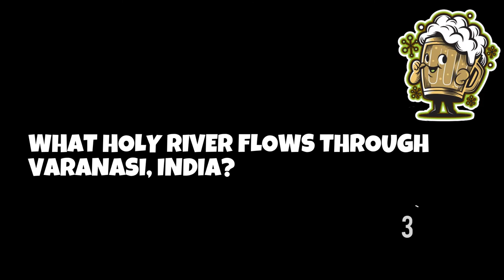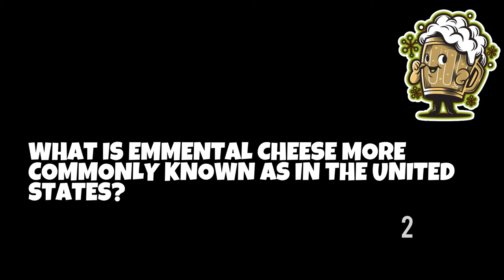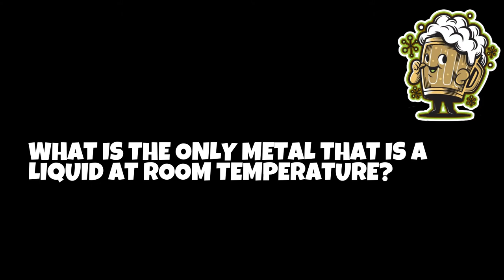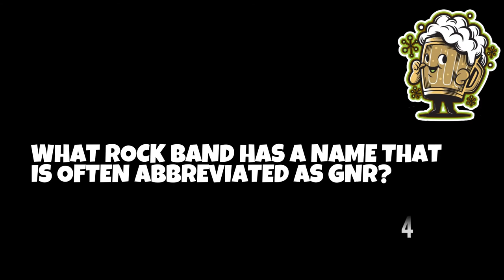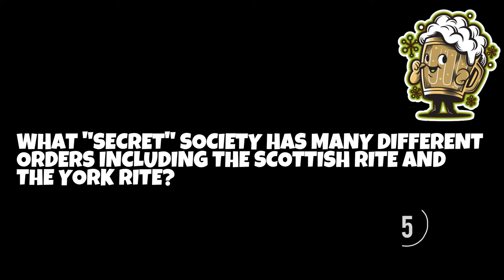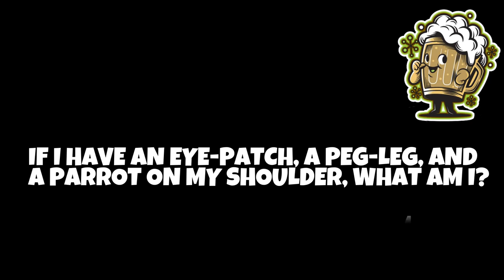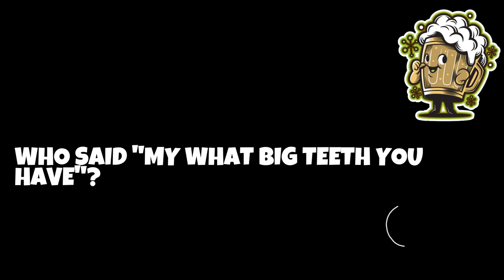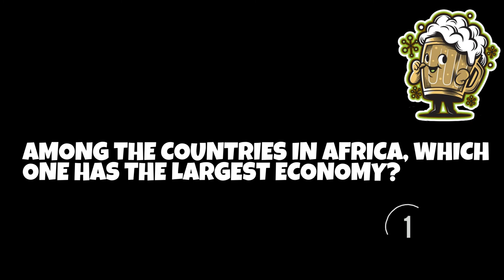General Knowledge Online Pub Quiz - (Questions & Answers) | TRIVIA QUIZ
👉 chromonicci - Reality. httpschll.to7eb74364